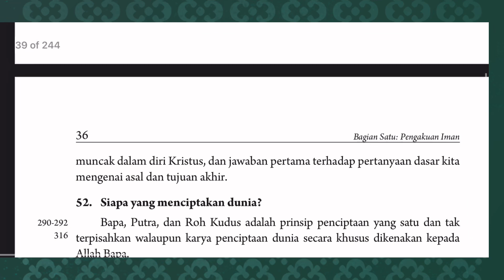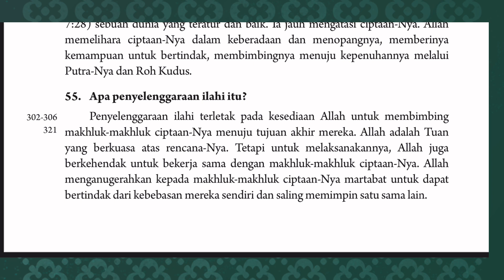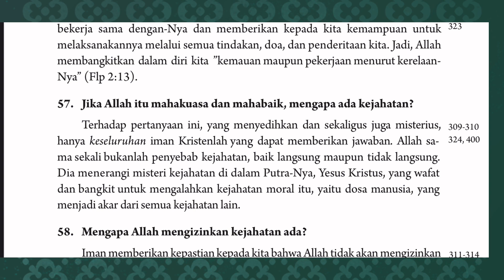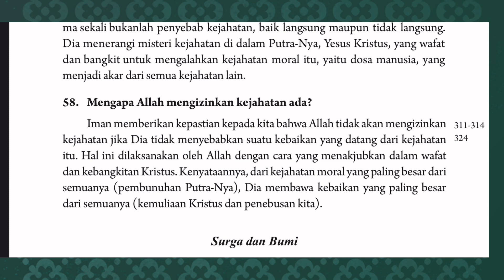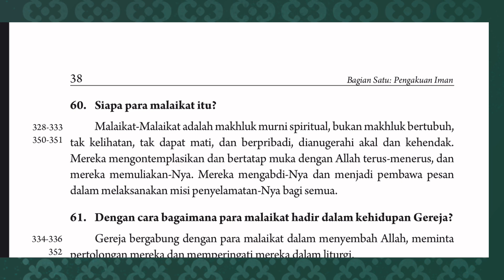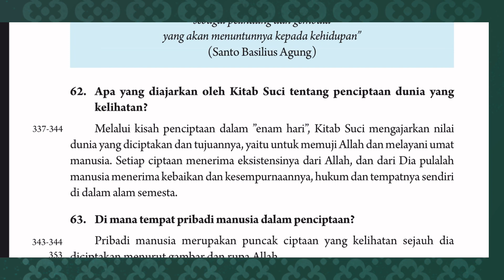| Mengapa dunia diciptakan? | Siapakah malaikat itu?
@KHK1983  membagikan video pembacaan KOMPENDIUM KATEKISMUS GEREJA KATOLIK.

MOTU PROPRIO
Untuk Pengesahan dan Penyebarluasan Kompendium Katekismus Gereja Katolik

Kepada Saudara-Saudaraku yang terhormat, para Kardinal, Patriark, Uskup
Agung, Imam, Diakon, dan kepada semua Umat Allah.

Dua puluh tahun lalu, pekerjaan untuk membuat Katekismus Gereja Katolik dimulai atas permintaan Pertemuan Istimewa Sinode para Uskup yang dilaksanakan pada kesempatan peringatan dua puluh tahun penutupan Konsili Vatikan Kedua.

Saya sangat berterima kasih kepada Allah yang telah menganugerahkan kepada Gereja Katekismus ini, yang telah disahkan pada tahun 1992 oleh pendahulu saya yang tercinta, Paus Yohanes Paulus II. Nilai tak terhingga dan keindahan anugerah ini dikukuhkan terutama karena
penerimaan yang positif dan luas terhadap Katekismus di kalangan para Uskup, yang menjadi sasaran utama Katekismus ini, agar dijadikan acuan teks yang pasti dan autentik untuk pengajaran Katolik, dan secara khusus untuk merumuskan katekese lokal.

Nilai tadi juga diperkuat oleh penerimaan secara luas dari berbagai kelompok Umat Allah yang bisa mengenal dan menghargainya melalui lebih dari lima puluh terjemahan yang sudah diterbitkan sampai sekarang.

Dengan sangat gembira, sekarang saya mengesahkan dan mengumumkan Kompendium dari Katekismus itu.

Kompendium ini sungguh sangat dirindukan oleh peserta Kongres Internasional Kateketik pada Oktober 2002, yang merupakan ungkapan kebutuhan yang dirasakan secara luas di dalam Gereja. Pendahulu saya yang tercinta, setelah mengetahui kerinduan ini, pada bulan Februari 2003 memutuskan untuk  Dua puluh tahun lalu, pekerjaan untuk membuat Katekismus Gereja memulai persiapan teksnya dengan mempercayakan pekerjaan itu kepada sebuah Komisi para Kardinal, tempat saya sebagai ketua, dan dibantu berbagai macam ahli. Dalam proses pengerjaannya, sebuah draf Kompendium diserahkan kepada semua Kardinal dan Ketua Konferensi para Uskup. Mayoritas luas dari mereka memberikan evaluasi terhadap teks tersebut dan mendukungnya.

Kompendium, yang sekarang saya persembahkan kepada Gereja Universal ini, merupakan sintesis yang cermat dan pasti dari Katekismus Gereja Katolik. Kompendium ini berisi semua unsur esensial dan dasariah dari iman Gereja dalam bentuk yang ringkas. Jadi, seperti yang diinginkan Pendahulu saya, semacam pegangan yang memungkinkan, baik orang-orang beriman maupun tidak, untuk mendapatkan keseluruhan panorama iman Katolik.

Dalam struktur, isi, dan bahasanya, Kompendium ini dengan setia mengacu pada Katekismus Gereja Katolik, dan karenanya membantu Katekismus semakin dikenal lebih luas dan semakin dimengerti lebih dalam.

Saya mempercayakan Kompendium ini terutama kepada seluruh Gereja, dan secara khusus kepada setiap pengikut Kristus agar di dalam Gereja, pada milenium ketiga ini, bangkit semangat baru evangelisasi dan pendidikan iman, yang seharusnya menjadi ciri khas setiap komunitas dalam Gereja dan setiap orang Kristen, tanpa memandang umur dan kebangsaan.

Kompendium ini, yang ringkas, jelas, dan menyeluruh, dimaksudkan untuk setiap manusia yang rindu untuk mencari Jalan Kehidupan dan Kebenaran yang dipercayakan Allah kepada Gereja Putra-Nya di tengah-tengah dunia yang penuh kebingungan dan berbagai macam tawaran.
Semoga, melalui perantaraan Santa Maria, Bunda Kristus dan Bunda Gereja, setiap orang yang membaca Kompendium ini dapat mengenal dan menerima secara lebih penuh Anugerah yang indah, unik, dan tak ternilai yang sudah diberikan oleh Allah kepada bangsa manusia dalam Putra Tunggal-Nya, Yesus Kristus, Sang ”Jalan, Kebenaran, dan Kehidupan” (Yoh 14:6).

Diberikan pada 28 Juni 2005, malam Pesta Rasul Santo Petrus dan Paulus,
dalam tahun pertama Pontifikat saya.

BENEDIKTUS XVI